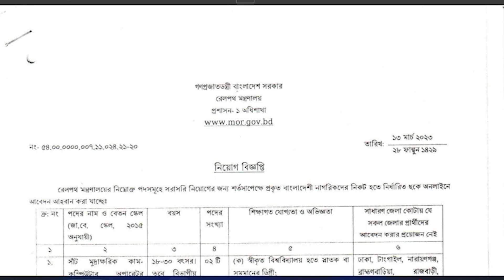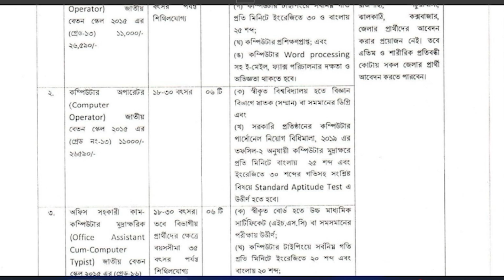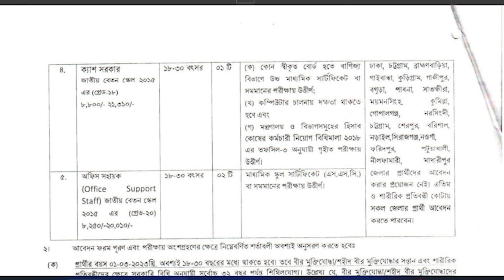বাংলাদেশ রেলওয়ে নিয়োগ বিজ্ঞপ্তি 2023Ministry of Railways Job Circular 2023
আজকের ট্রপিক হচ্ছেঃবাংলাদেশ রেলওয়ে নিয়োগ বিজ্ঞপ্তি 2023Ministry of Railways Job Circular 2023 @bdinformationbyfaysal
আপনার যুগতাঃ SSC / HSC

YB :@bdinformationbyfaysal

সবাইকে ধনবাদ।